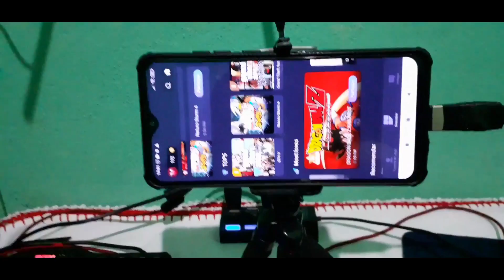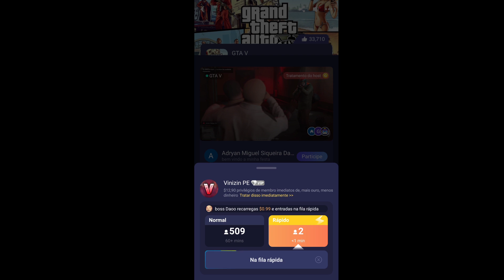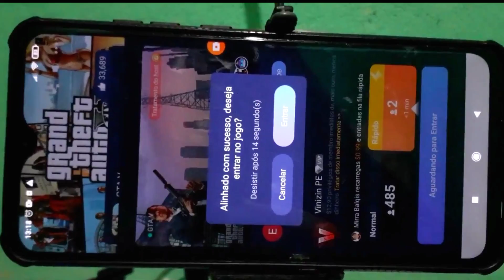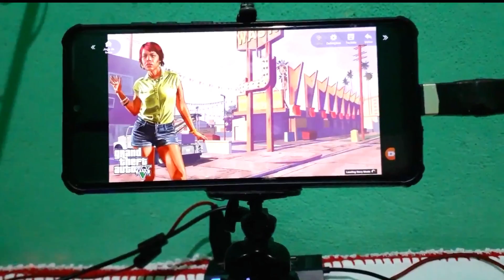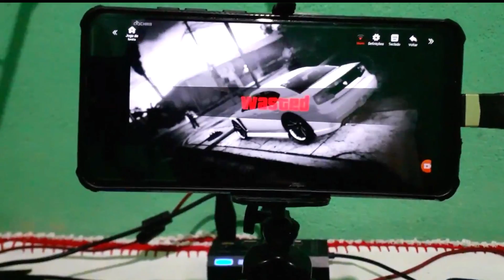MOBILADOR JOGANDO GTA 5 NO CELULAR TECLADO E MOUSE !!!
IAE TROPINHA BLZ? MEU NOME É VINICIUS, MAIS CONHECIDO COMO VINIZIN, FAÇO LIVE DE JOGOS, PRINCIPALMENTE DE FREE FIRE PARA DAR AQUELES FAMOSOS PEITOS, ENTÃO SE INSCREVE AI E DEIXA O LIKEzão QUE VOCÊ VAI TA ME AJUDANDO BASTANTE A ALCANÇAR O MEU SONHO DE SER UM YOUTUBER ❤️

- COMPARTILHA PARA SEUS AMIGOS
- SUGESTÃO DE VÍDEO NOS COMENTÁRIOS
SIGA

128GB
6 RAM
GRAVADOR DO PRÓPRIO CELULAR
EDITOR KINEMASTER PRO - PICSART
ID FF: 49068949

00:00 INTRODUÇÃO
00:25 APLICATIVO PARA JOGAR
02:22 ENTRANDO NO GTA
03:40 JOGANDO EM PRIMEIRA PESSOA
05:24 GAME PLAY